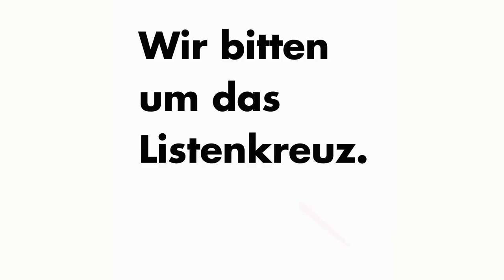8/9 Jutta Ditfurth erzählt euch unser Manifest zur Kommunalwahl am 14.3. 2021 in Frankfurt. - Corona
8/9 Jutta Ditfurth erzählt euch unser Manifest zur Kommunalwahl am 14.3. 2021 in Frankfurt.

Hier: Teil 8 von 9, Corona Langfassung:
Corona,  die sozialen Folgen und die Stadt Frankfurt, Leugner, Freiheit

Hier der ganze Text zum Lesen im ÖkoLinX-ARL Flyer, zu Corona nur eine Kurzfassung: